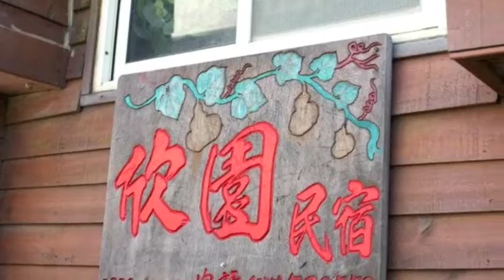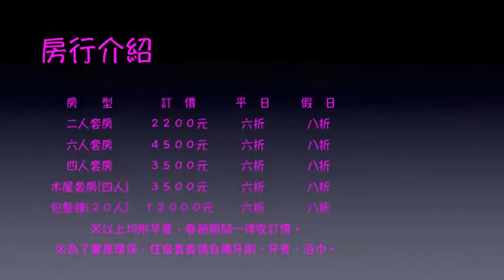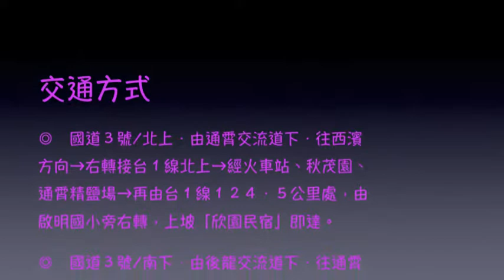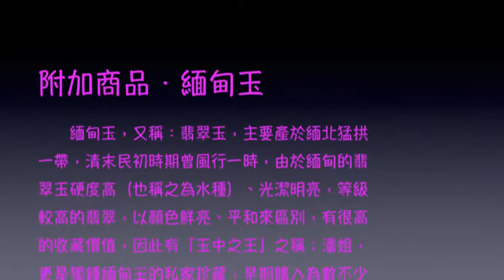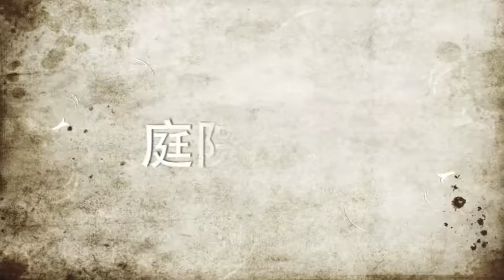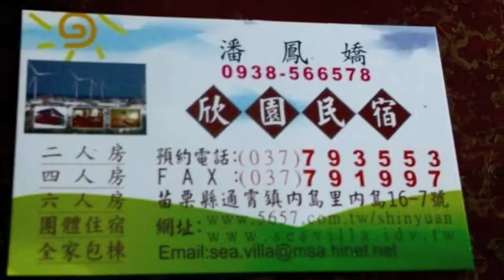欣園民宿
『欣園民宿』位在苗栗通霄鎮內島里「白沙屯」，聽似浪漫的地名令人無限遐想，觀山、看海和賞花…盡在「欣園民宿」；主人潘姐，為人熱情親切常與旅客泡茶、聊天，園內種滿了各式美麗的花朵、盆景，仿古風的建築、木製的裝潢以及貼心的擺設，午后吹著徐徐的涼風令人清涼、消暑。

　　佇立「欣園民宿」二樓眺望火車站、海景與轉動不停的風車，彷彿置身在異國風情的情景當中，深深地吸引人們的目光，到此欣賞美麗的夕陽以及通宵海景，絕對是您安排旅遊的最佳選擇。

房型介紹

※以上均附早餐，春節期間一律收訂價。
※為了響應環保，住宿貴賓請自備牙刷、牙膏、浴巾。

訂房須知

◎　進房時間ＰＭ ０３：００以後，退房時間ＡＭ １１：００以前。
◎　房內嚴禁吸煙、喝酒、賭博、炊煮、烤肉，以維護住宿品質安全。
◎　未經主人同意，請勿任意搬動物品。
◎　請先來電確認住宿日期、房型，並於３天內預付３０％之訂金，匯款後，請將收據傳真至０３７－７９１９９７並電話告知即完成訂房，如未收到訂金視同取消訂房。

　　郵局代碼：７００　　　　　　戶　　名：潘鳳嬌
　　局　　號：０３１１４１６　　帳　　號：００５８０７１

附加商品．緬甸玉

　　緬甸玉，又稱：翡翠玉，主要產於緬北猛拱一帶，清末民初時期曾風行一時，由於緬甸的翡翠玉硬度高（也稱之為水種）、光潔明亮，等級較高的翡翠，以顏色鮮亮、平和來區別，有很高的收藏價值，因此有「玉中之王」之稱；潘姐，更是獨鍾緬甸玉的私家珍藏，早期購入為數不少的原石，聘請兩岸的名匠琢磨出各種形勢的製品，近年來緬甸玉的行情備受重視，因此潘姐特地將這些收藏品呈現出來和大家分享，歡迎踴躍交流。

交通方式

◎　國道３號∕通霄交流道下．往西濱方向→右轉接台１線北上→經通霄火車站、秋茂園、通霄精鹽場→再由台１線１２４．５公里處，啟明國小旁右轉，上坡「欣園民宿」即達。

◎　國道３號∕後龍交流道下．往通霄方向→左轉接台１線南下→經過白沙屯，再由台１線１２４．５公里處左轉，啟明國小旁，上坡「欣園民宿」即達。

地　址∕苗栗縣通霄鎮內島里２鄰１６－７號
電　話∕０３７－７９３５５３
傳　真∕０３７－７９１９９７
手　機∕０９３８－５６６５７８